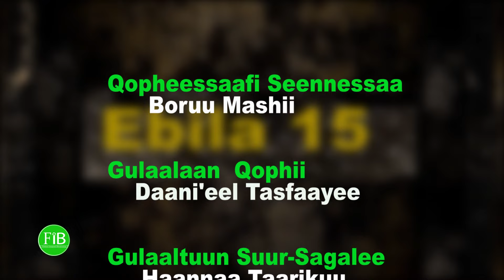FiB: Seenaan Gootaa hin du'u! Guyyaa gootota Oromoo -( Ebla 15, 2021) Finfinnee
Ebla 15